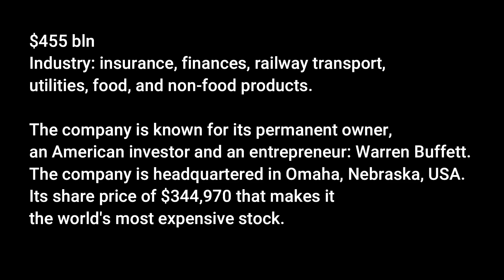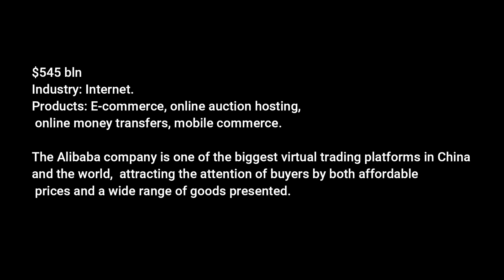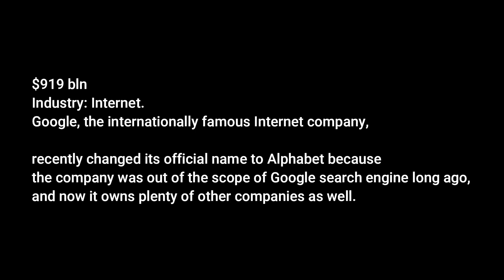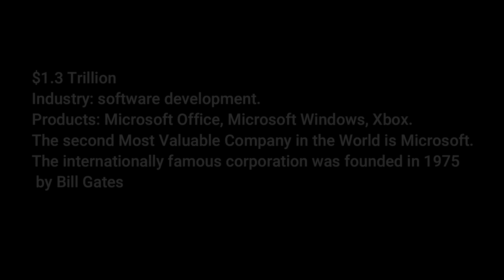Top 10 Richest Companies in the world 2021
Welcome to Top List channel,

Hey Guys, in this video we are talking about Top 10 Richest Companies in the world 2021.
we listed this top companies by their net worth and revenue and find the best top 10 companies.